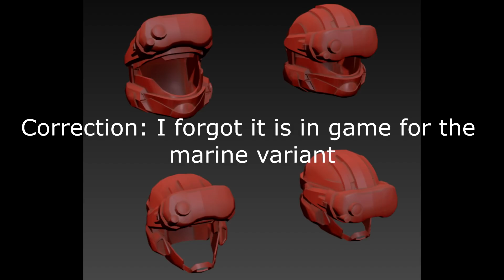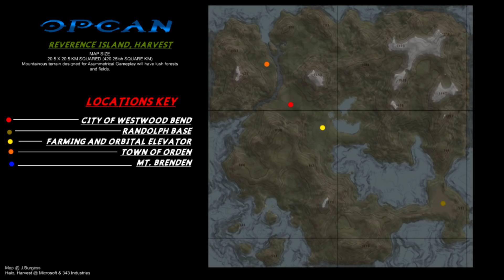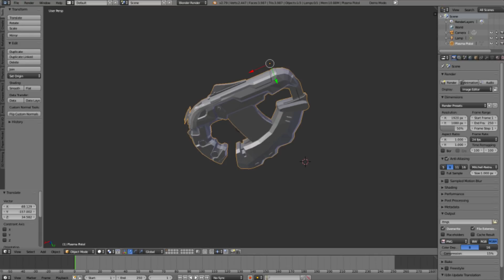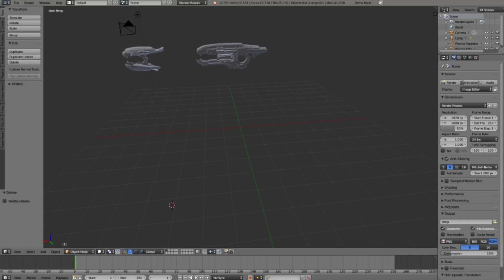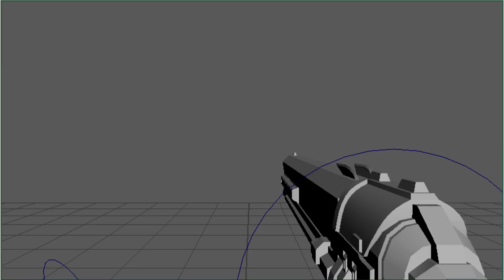Operation Trebuchet News 03/17/2018 - Vulture, Sparrowhawk, New ODST Armor + More